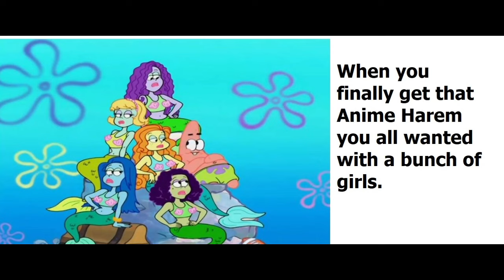Patrick Star gets an anime harem (ft.snukva)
(This is a parody and not made for kids)

All characters voiced by Snukva